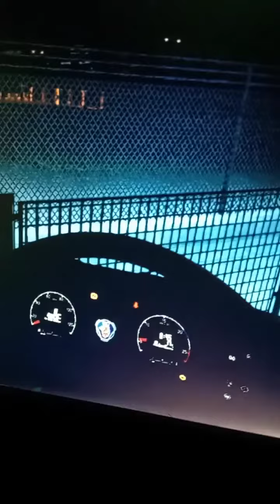EURO TRUCK SIMULATOR 2 - MANOBRANDO NO HOTEL